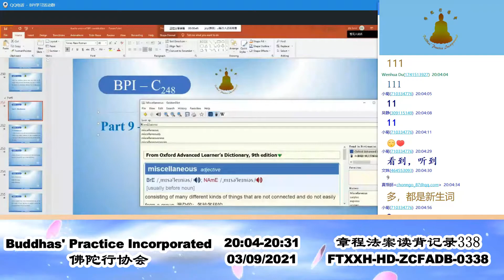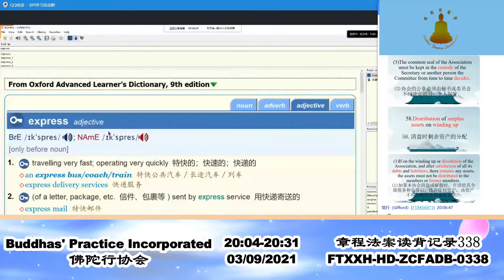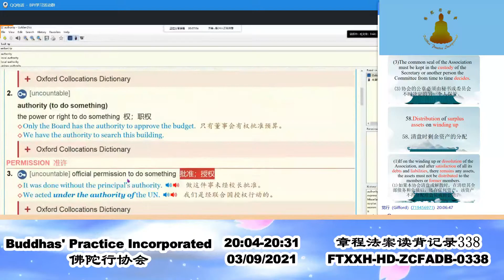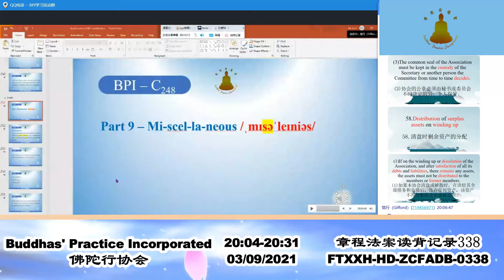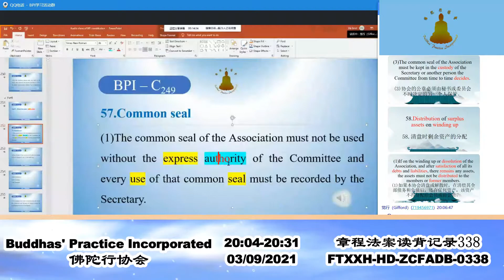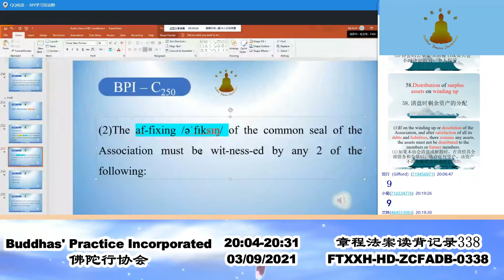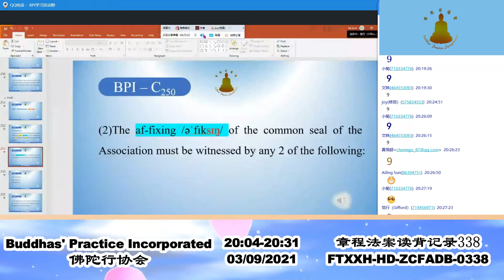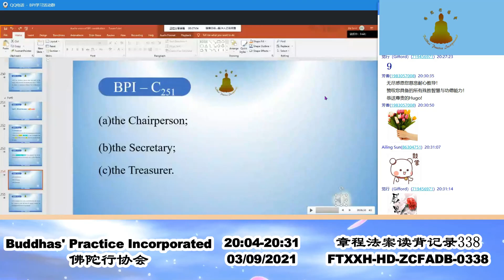Recitation Record of Constitution & The Act 章程法案读背记录338 03092021